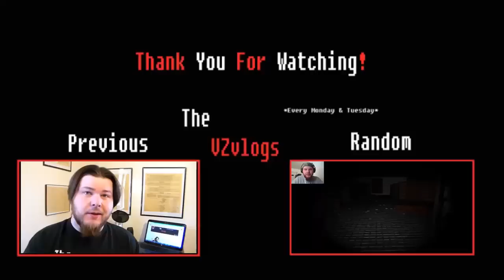Words That I Hate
My thoughts on a few words that i can't stand to hear.